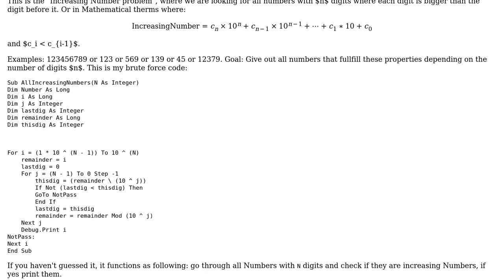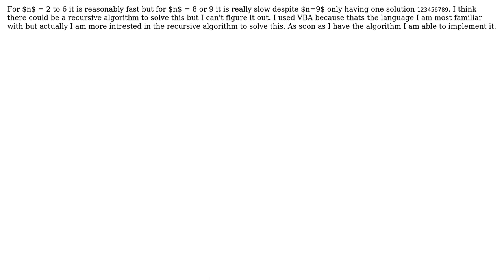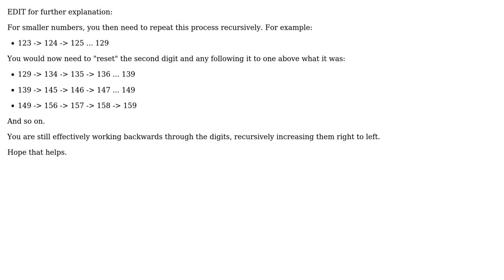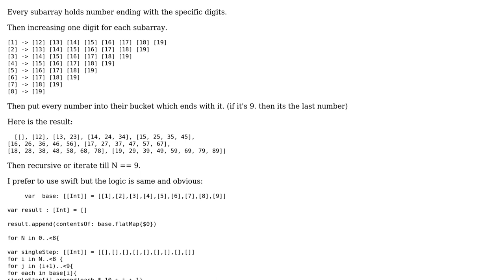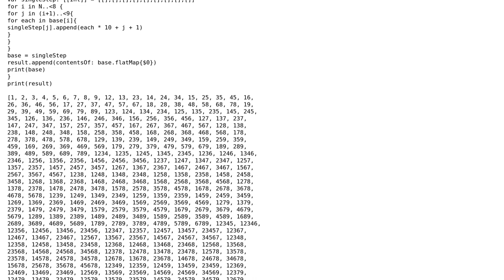Looking for all numbers where each digit is bigger than the previous digit (3 Solutions!!)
Looking for all numbers where each digit is bigger than the previous digit

With thanks & praise to God, and with thanks to the many people who have made this project possible! | Content (except music & images) licensed under CC BY-SA | Music | Images & others | With thanks to user QuantumChris user NAP_time user Lucas Raphael Pianegonda user E.Coms user 200_success and the Stack Exchange Network Trademarks are property of their respective owners. You are responsible for your own actions.